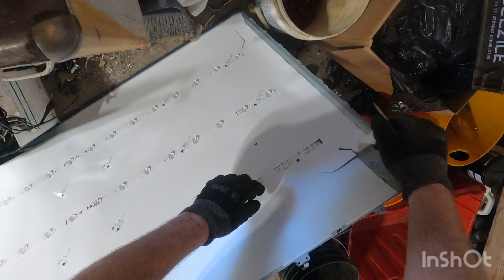Flastscreen. What is inside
Processing a flatscreen tv to see what is inside